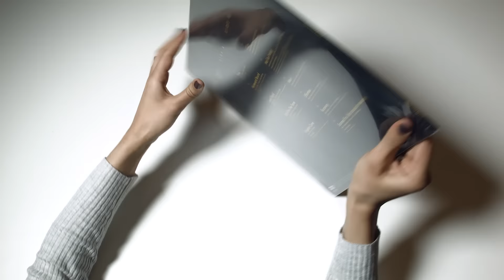Sabina Ddumba - Homeward Bound (Vinyl unwrapping video)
NEW ALBUM HOMEWARD BOUND OUT NOW!